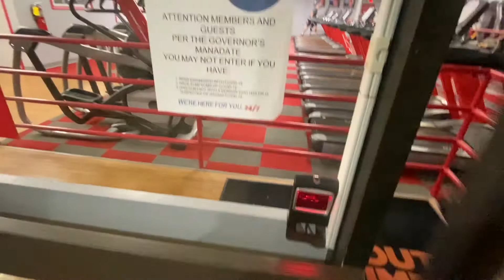QUANTO CUSTA UMA ACADEMIA NOS EUA?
Quanto sera que pagamos para fazer academia nos EUA

Rodrigo Araujo